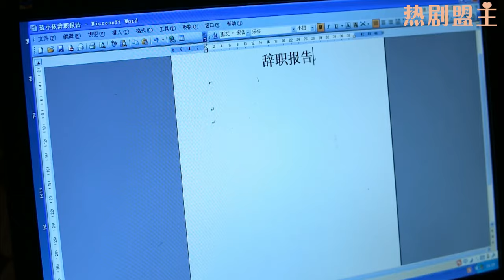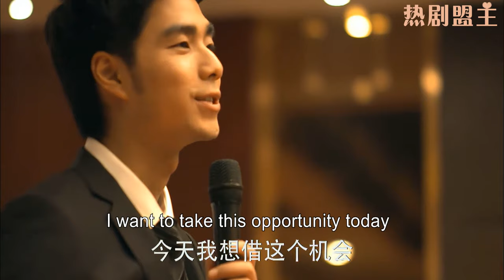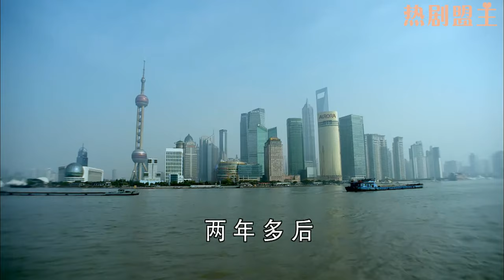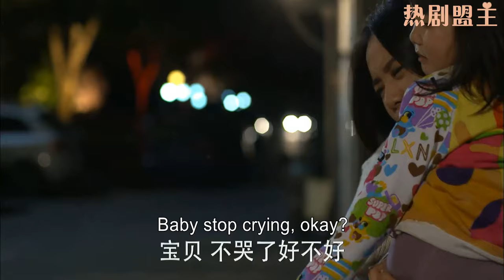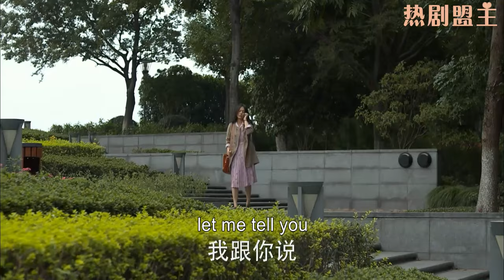【Full Movie】灰姑娘被出軌丈夫拋棄后消失不見，總裁急瘋了，丟下工作滿世界找她！